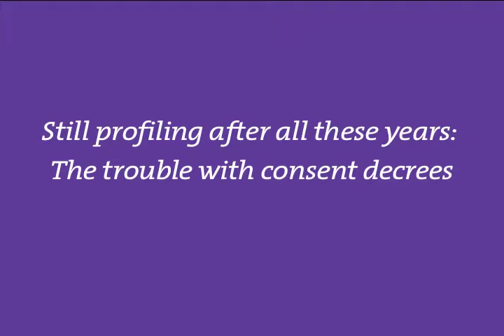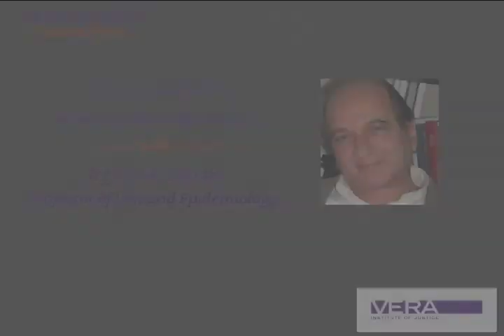Jeffrey A. Fagan: "Still profiling after all these years: The trouble with consent decrees"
Professor Jeffery A. Fagan discusses the recent national political attention concerning racial profiling. He addresses the importance of designing effective consent decrees, the importance of the monitoring function, benchmarking, and community involvement for all involved parties.

Professor Fagan is a professor of Law and Epidemiology at Columbia Law School.

This interview is part of Vera's Neil A. Weiner Research Speaker Series.